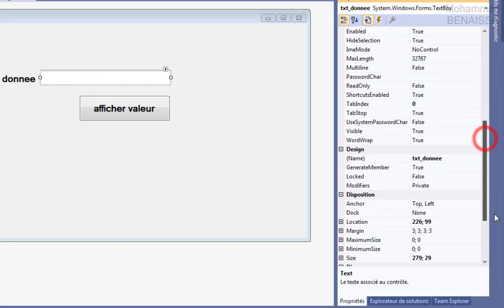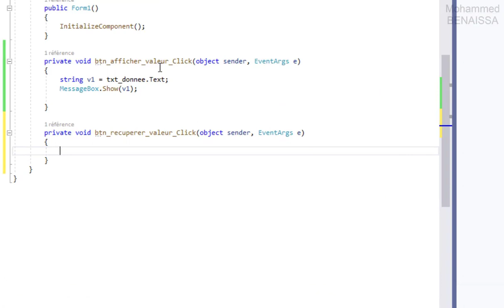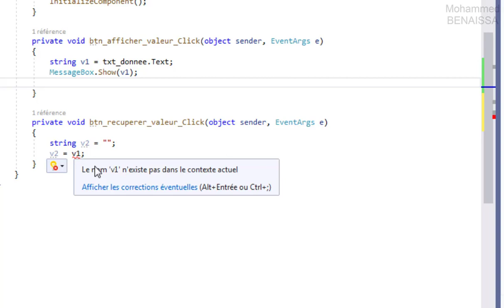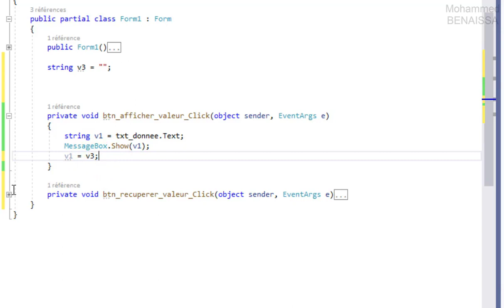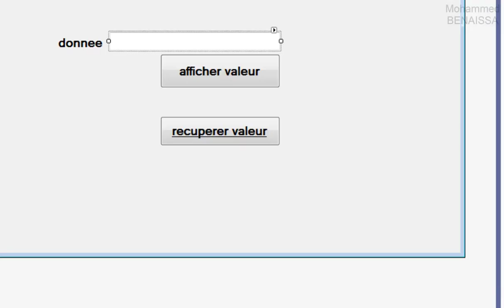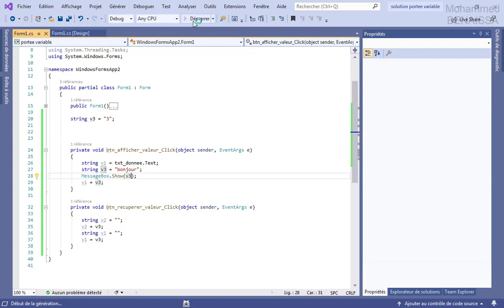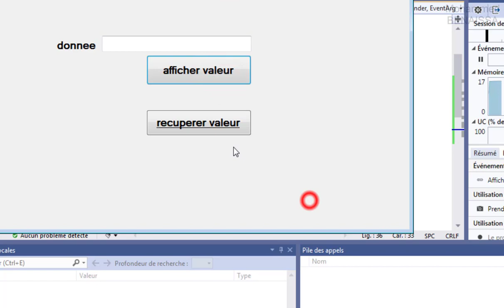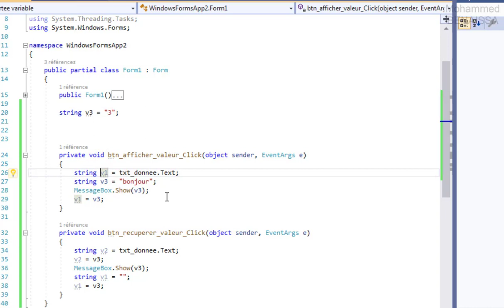c# 12: La portée d'une variable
C# : La portée d'une variable : variable locale, variable par bloc de code
Déclarer et utiliser des variables pour quelles soient exploitables par plusieurs blocs de code

درس بالفرنسية في البرمجة المعلوماتية باستعمال لغة البرمجة
c# و Visual Studio
معالجة عناصر التحكم:
برمجة ب c# و dotnet
نطاق المتغير: متغير محلي